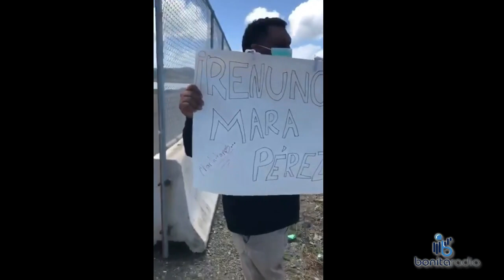EELU LUMA goloso por los 12mil millones de fondos federales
EnergiaSolar PNP Corruptos En medio de la discusión del contrato de LUMA, organizaciones comunitarias completan estudios que revelan que la Isla podría tener 100% de hogares con energías renovables. Conversamos con Ingeniera Ingrid Vila de Cambio. Prenden a Johnny Méndez en Vieques y contratista del PNP que trató de agenciarse $38M en pruebas rápidas con compañía de construcción acepta que falsificó firma ante el Tribunal Supremo.
!Comparte! !Sintoniza!